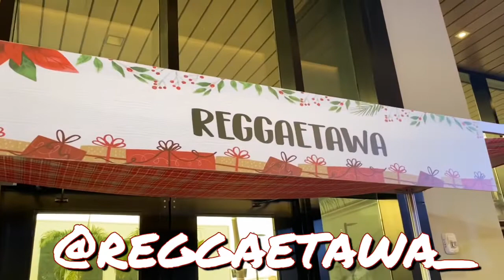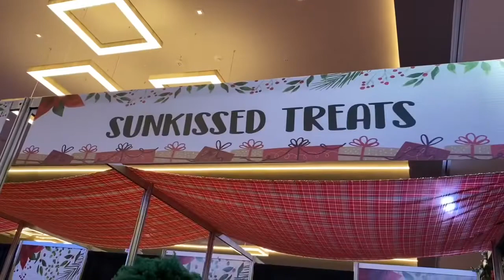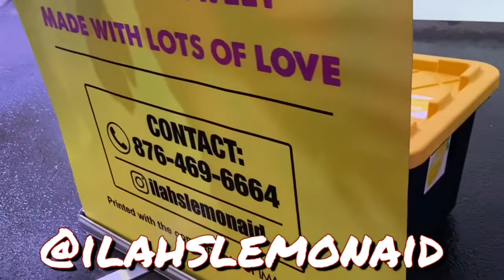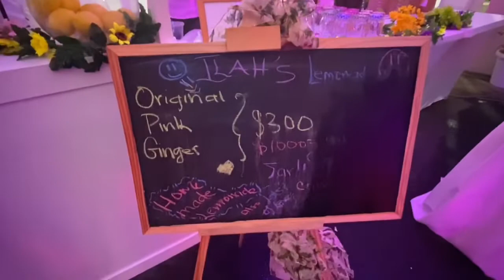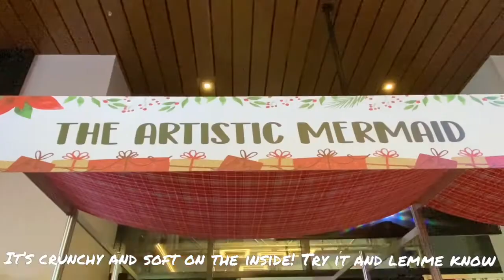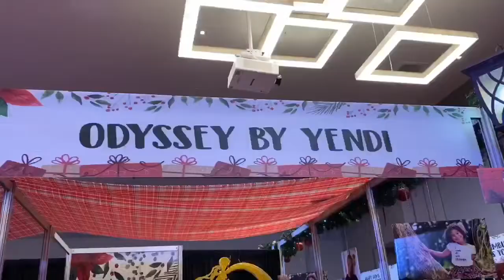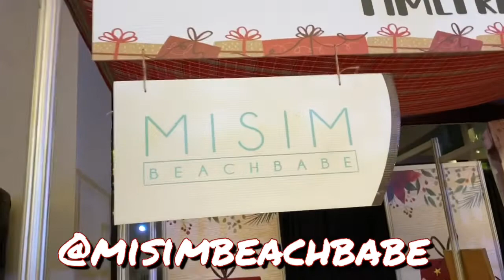Candi’s Vlogmas #1: A Jamaican Made Christmas Fair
We stopped by a Jamaican Made Christmas  and got us some Jamaican goodies.
Vendors we checked out:
You should check em out too! 💋💜